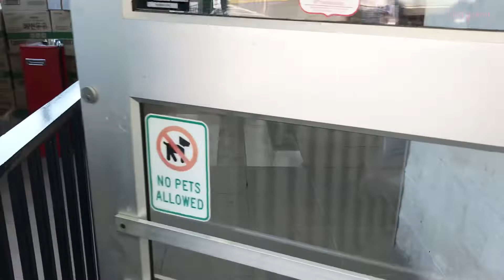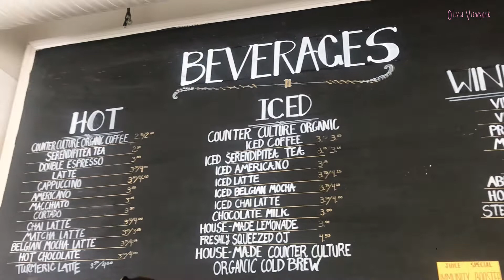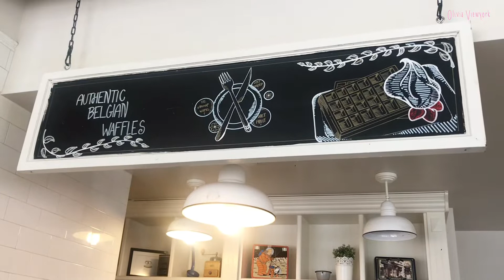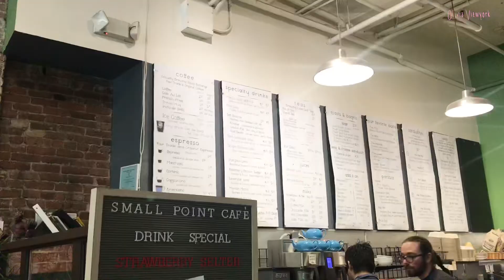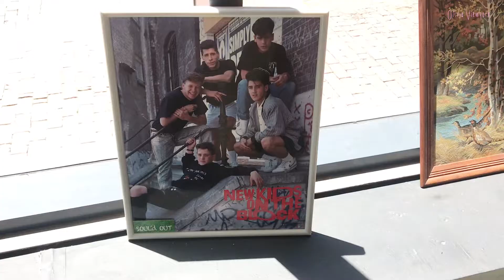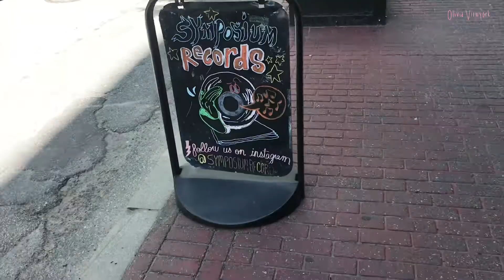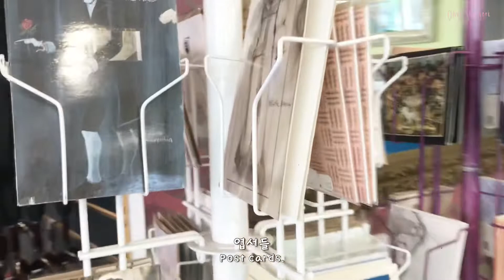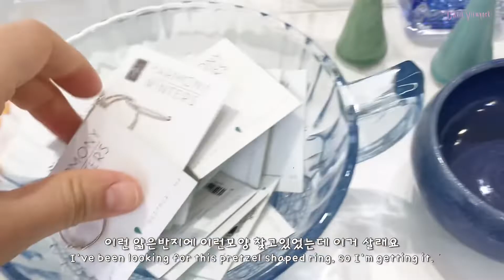로드아일랜드 숨겨진 로컬 빈티지샵 소품샵 예일대 하버드 브라운 대학 주변 구경 뉴저지 방문 Trip to East Coast Cities Vlog Eng sub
안녕하세요♥️
영상 봐주셔서 정말 감사드려요💕
오늘은 뉴욕에서 1시간 반정도 떨어진 곳에있는 예일대학교와 또 거기서 1시간 반정도 떨어진 로드아일랜드 프로비던스 에 다녀온 브이로그 영상이에요🌿영상에도 나왔지만 사실 가기전에 뉴저지에 들려서 한식 먹방 과 한인마트, 빵집, 떡집가서 완전 눈 뒤짚혀 하루를 보내버리는바람에 다음날 출발했어요😂😂
다음영상에서는 보스톤 여행 영상 들고올게요:) 감사합니다! 좋은 하루 보내세요😊

Before going to Rhode Island, and Boston, I stopped by New Jersey to eat Korean foods and grocery shopping at Korean Markets. I spent too much time there haha. So I went to a trip next day🤣 I hope you enjoyed my video:)